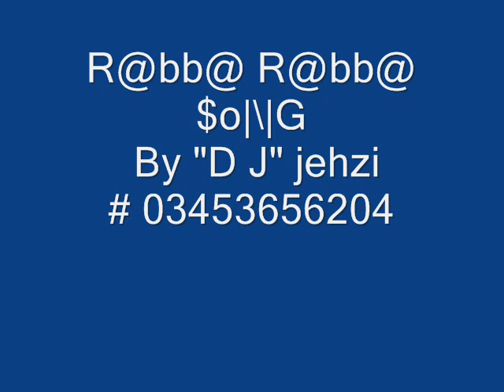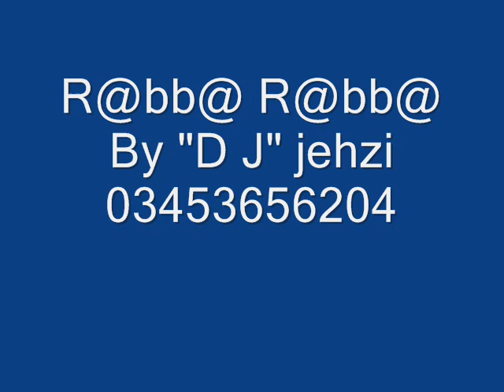R@bb@ R@bb@ NeW ReMix $OnG By D J jehzi 03453656204